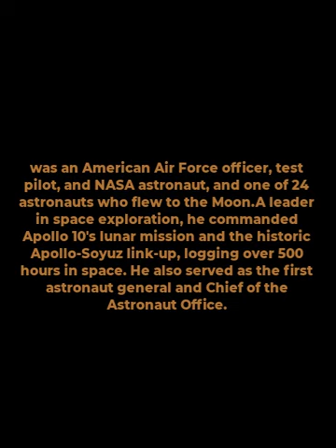Thomas Stafford - astronaut - Commander Of Apollo 10 nasa moonlanding passed away .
Thomas P. Stafford, an American Air Force officer, test pilot, and NASA astronaut, was a pioneer in space exploration, having flown to the Moon and serving as the commander of the Apollo 10 mission. His leadership in the Apollo-Soyuz Test Project, the first joint U.S.-Soviet space mission, marked a significant milestone in international cooperation in space.

Achievements:

Flew four cutting-edge space missions, including Gemini 6A, Gemini 9A, Apollo 10, and the Apollo-Soyuz Test Project.
Served as Chief of the Astronaut Office from 1969 to 1971.
First general officer to fly in space and made six rendezvous in space, logging 507 hours of space flight.
Biography:

Table

Attribute Details
Full Name Thomas Patten Stafford
Date of Birth September 17, 1930
Place of Birth weatherford , oklahoma , U.S.
Date of Death March 18, 2024
Place of Death satellitebeach , florida , U.S.
Education United States Naval Academy (BS)
Career American Air Force officer, test pilot, and nasa astronaut t
Time in Space 21d 3h 42m
Missions Gemini 6A, Gemini 9A, Apollo 10, Apollo–Soyuz Test Project